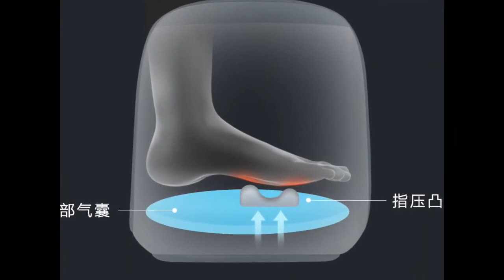Xiaomi Momoda hand and foot massager